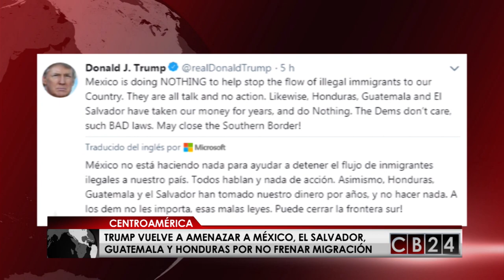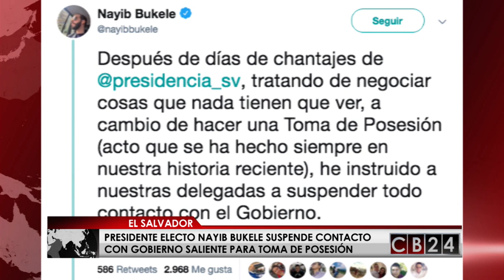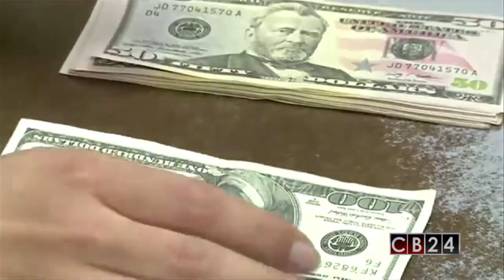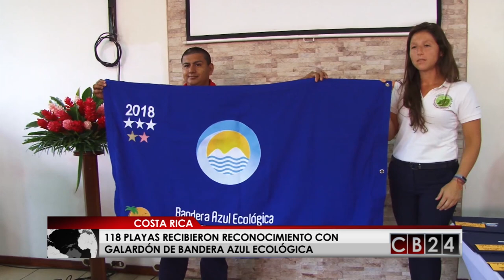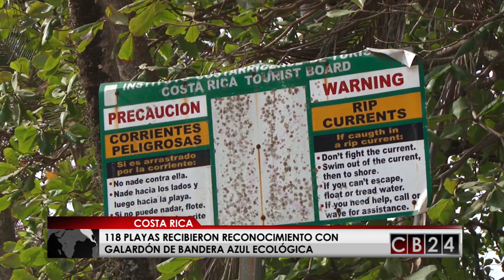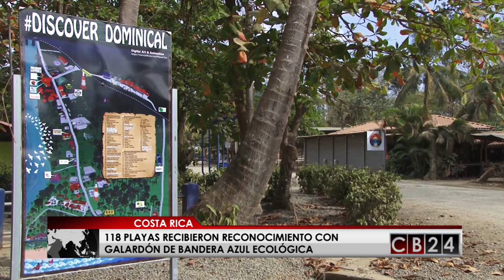Es Noticia Centroamérica: 30 y 31 de marzo de 2019